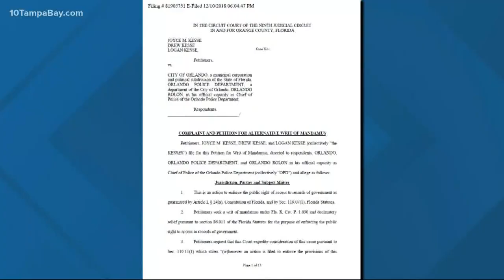'We will not stop': Jennifer Kesse's family searches for answers 16 years after her disappearance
Monday marks 16 years since Jennifer Kesse disappeared.

Kesse was a graduate of Gaither High School in Tampa. At the time she vanished, she was living in Orlando. In fact, she'd just moved into a condo there.

The then 24-year-old had recently been promoted at work. She was a project manager for a timeshare company. Timeshares are big business in Florida.

Kesse was in love with her boyfriend, Rob Allen, with whom she'd been in a long-distance relationship for the last year. He lived in Fort Lauderdale, and they would visit each other on the weekends. They'd actually just gotten back from a getaway to St. Croix about a week before she went missing. By all accounts, the trip had gone really well.